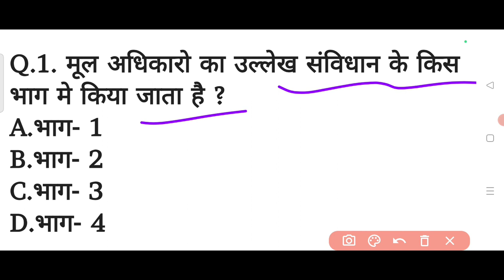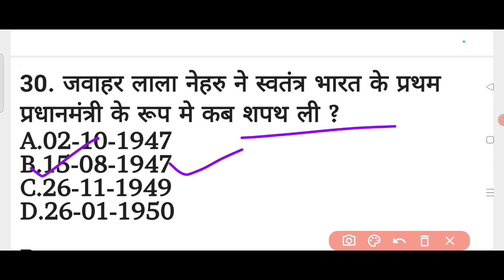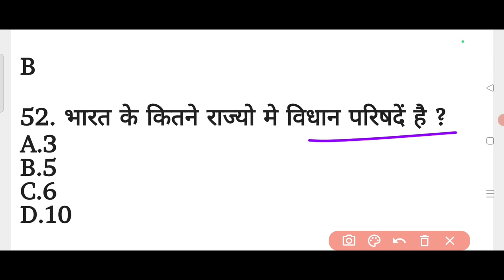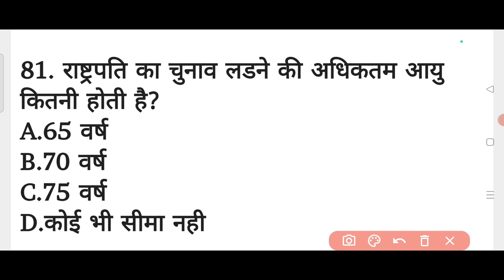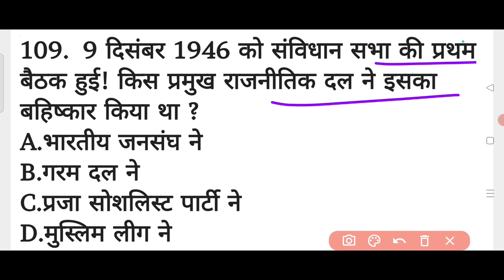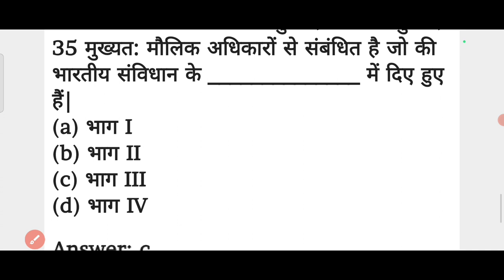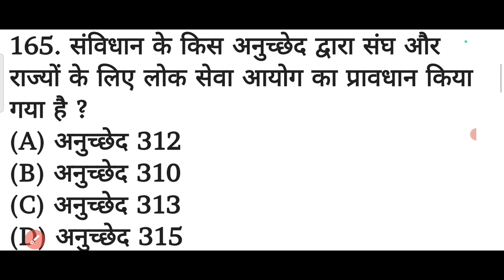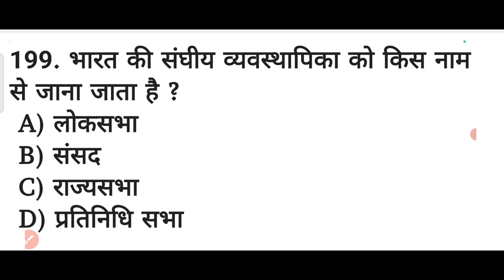Bihar Police 2023 के लिए संविधान के Top 200 प्रश्न, Polity Gk for Bihar Police Constable 2023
bihar police expected question for 7 and 15 october